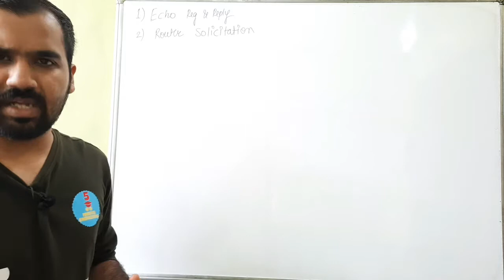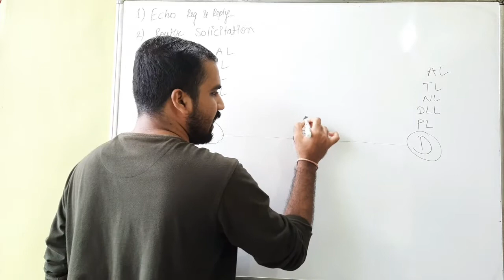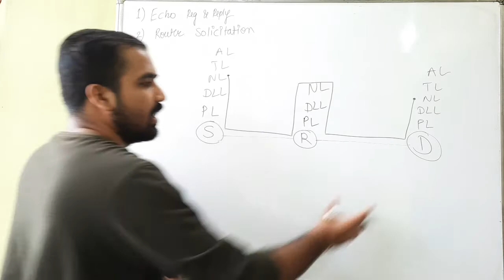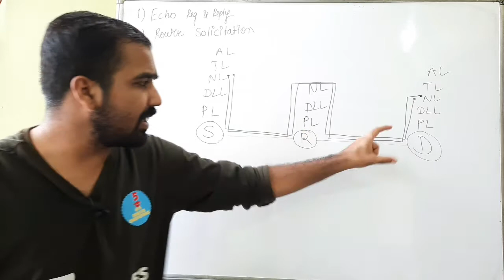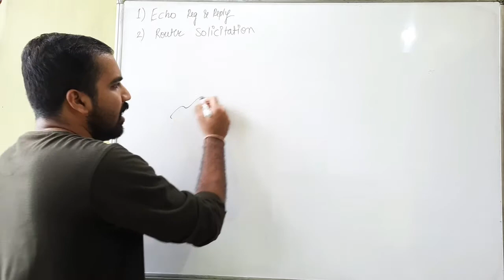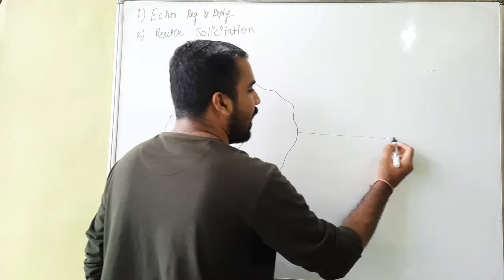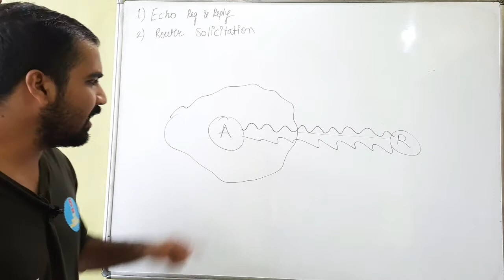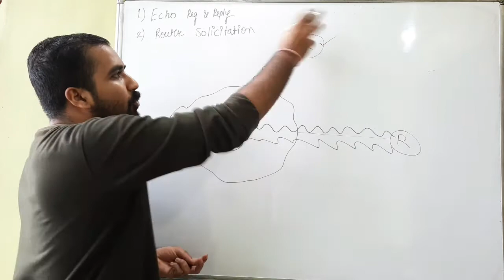Echo Request and Reply and Router Solicitation Explained in Hindi l Computer Network Course